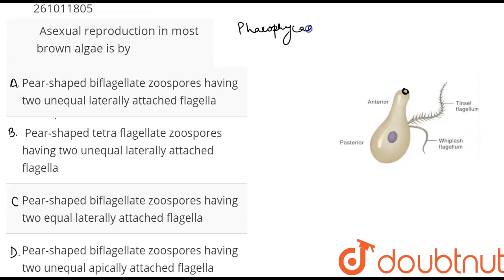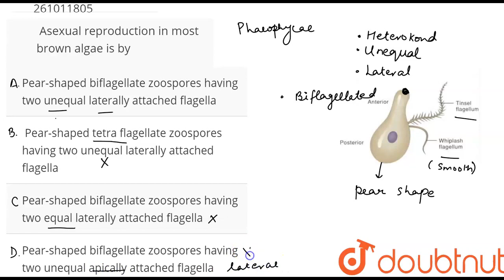Asexual reproduction in most brown algae is by | CLASS 12 | PLANT KINGDOM | BIOLOGY | Doubtnut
Asexual reproduction in most brown algae is by
Class: 12
Subject: BIOLOGY
Chapter: PLANT KINGDOM
Board:IIT JEE

👉 Have Any Query? Ask Us.